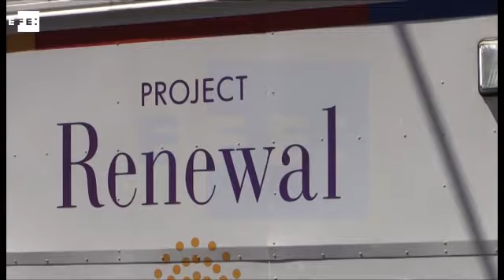Los familiares de la española asesinada en Nueva York repatriarán el cadáver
Nueva York, 29 abr (EFE).- (Imagen: Anna Buj) La española Ana Isabel Charle, asesinada en Nueva York esta semana por un exresidente del centro de acogida para hombres que dirigía, fue recordada hoy como una persona "que estaba ahí para todo el mundo", dedicada a la población de los sin techo a los que ayudaba.